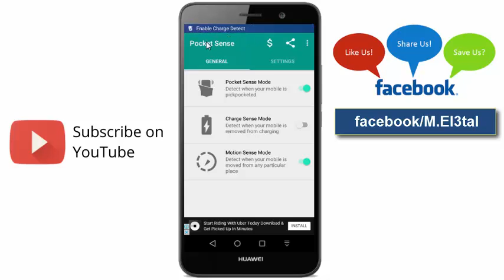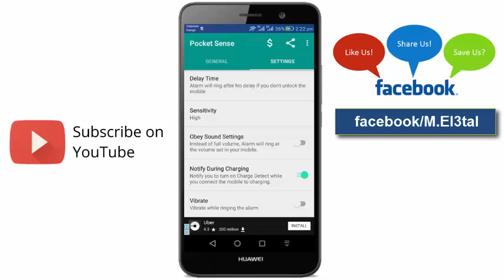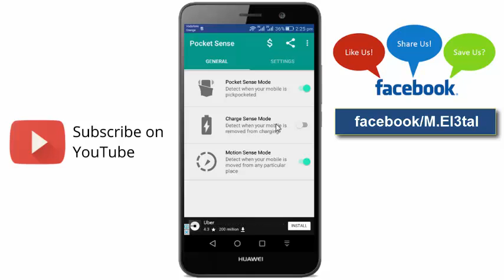تطبيق للحفاظ على هاتفك من السرقة او فصله من الشاحن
تحميل التطبيق من المدونة